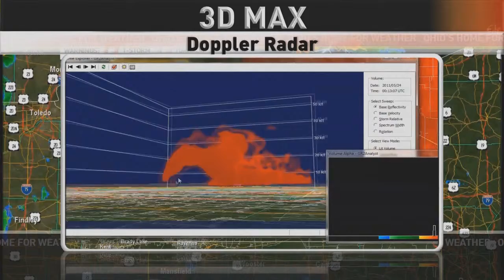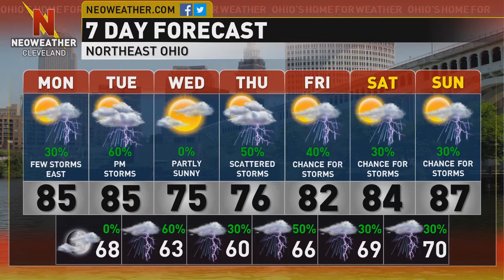7/6/15 - Warmer and more humid with a few storms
Forecaster Eric Poston said to expect a few showers and storms for Monday with warm and humid air overhead.